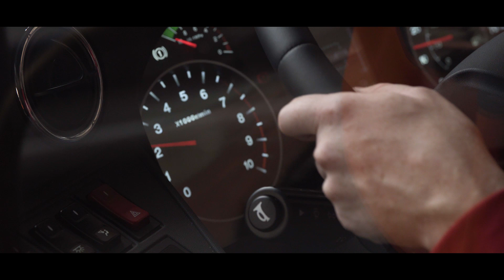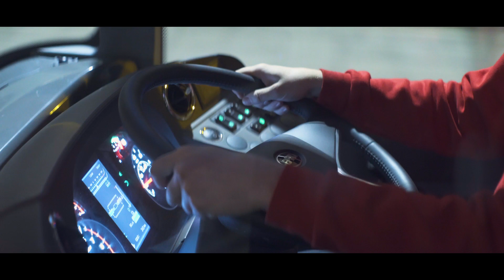MirrorEye™: camera system for mirror replacement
MirrorEye for Bus & Coach is an innovative solution to replace bus mirrors with a sophisticated camera monitor system. With MirrorEye, you increase safety and save fuel consumption for your bus or coach. MirrorEye increases safety by covering a greater field of vision than mirror classes II, IV and V. With a better view, you can drive in comfort and maneuver easily in all traffic situations, thereby increasing safety for the driver and other road users.